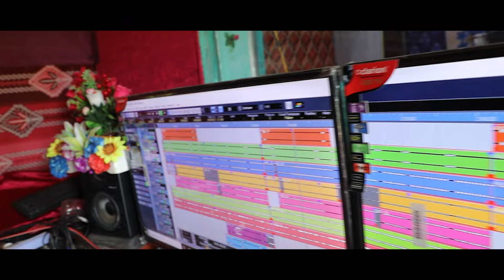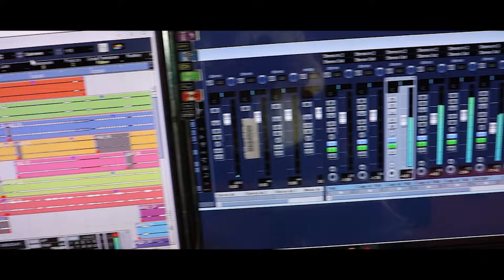AKAL JALA | NEW SANTALI STUDIO VERSION 2024 | SINGER | RATHARAJ & JAMUNA TUDU#newsantalisong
||JOHAR||
AKAL JALA | NEW SANTALI STUDIO VERSION 2024 | SINGER | RATHARAJ & JAMUNA TUDU

SONG-AKAL JALA
LYRICS-KARAM CHAILAH SURAI BASKEY
SINGER-RATHARAJ & JAMUNA
CAMERA/-SUNDORMOHON
EDIT-KUANR MARNDI
MIX/MASTERING-RAMCHAND MARNDI
RECORDING-MARANG BURU AUDIO BISOI
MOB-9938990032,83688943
PRODUCER-ARJUN BESRA
MANAGER-CHAMBRU BESRA
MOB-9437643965